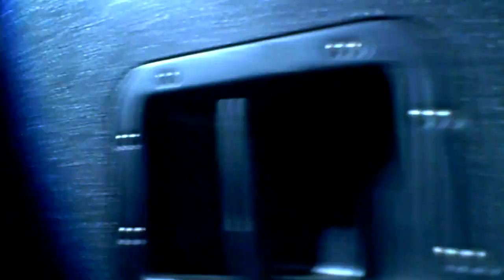TIDES OF VIRTUE - Fabric Of Destiny Live In Genk Belgium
Fabric Of Destiny Live in Genk Belgium, February 2011